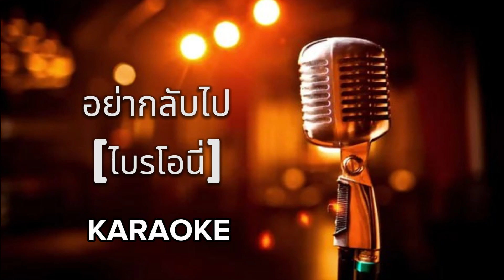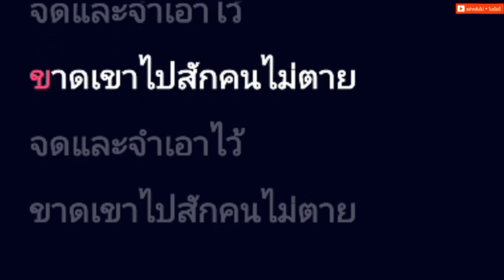อย่ากลับไป - ไบรโอนี่ [ คาราโอเกะ ] สถานีจินตนาการ